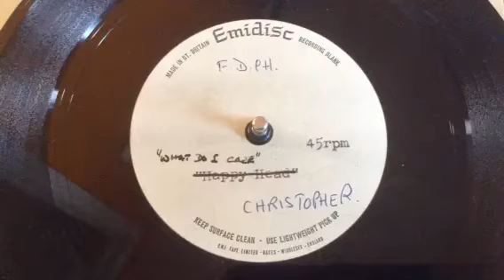Christopher Neil Unique and Amazing Unreleased 1968 Demo only Acetate, Psych, Mod !!!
This is a RARE AND ORIGINAL UK UNRELEASED DEMO ONLY PUBLISHING ACETATE - F. D. & H. MUSIC / EMIDISC - SINGLE SIDED ACETATE PRESSING - PSYCH / MOD - UNRELEASED DEMO ACETATE by CHRISTOPHER NEIL from 1968/9, ORIGINAL UK UNRELEASED DEMO ACETATE PRESSING !!!
This is a RARE, GREAT - PSYCH / MOD - UNRELEASED DEMO ACETATE single !!!
This is a F. D. & H. MUSIC PUBLISHING ACETATE for an AMAZING - UNRELEASED TRACK by CHRISTOPHER NEIL !!!
This is an AMAZING PIECE OF PSYCH / MOD that should have been released, here is where it gets confusing, the original title which was “HAPPY HEAD” is crossed out and written instead is a new title “WHAT DO I CARE”, now, CHRISTOPHER NEIL's first single release on POLYDOR RECORDS was called “Happy Head” but this is a different and much superior song, although some of the lyrics are the same, the music is COMPLETELY DIFFERENT !!! What happeded I am not sure but this is obviously an earlier version from around 1968 or 1969 that got rejected until the re-written and re-recorded version came out in 1970.
This ACETATE came from the F. D. & H. MUSIC PUBLISHING (OR : FRANCIS DAY & HUNTER MUSIC to give it it’s full name) library which I bought !!!
The track is called “What Do I Care” (Happy Head).